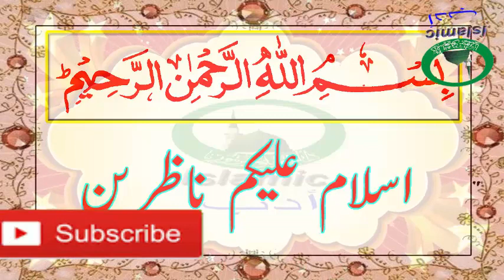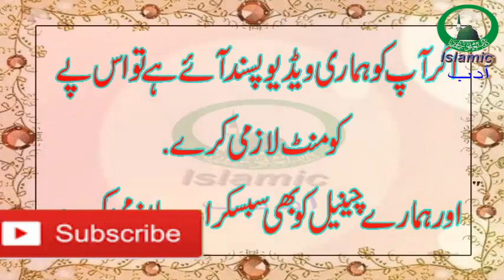Ramzan ka Aakhri Jummah Ka Wazifa | Islamic أدب